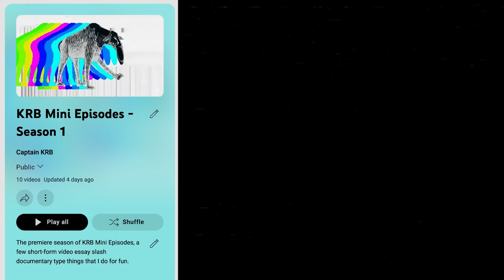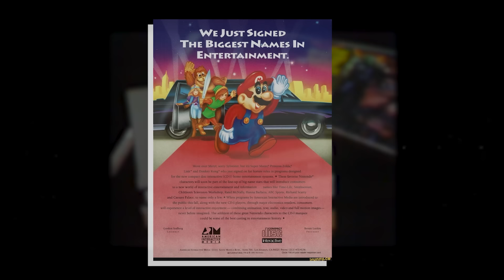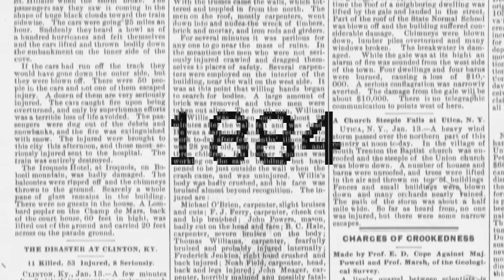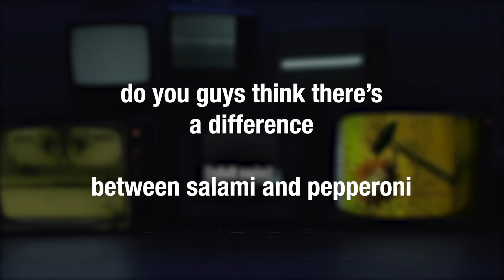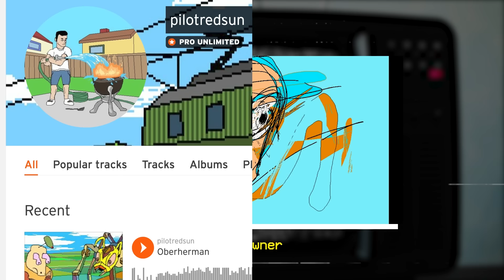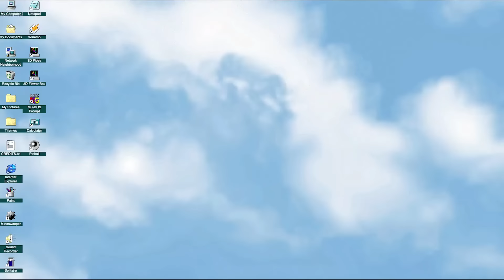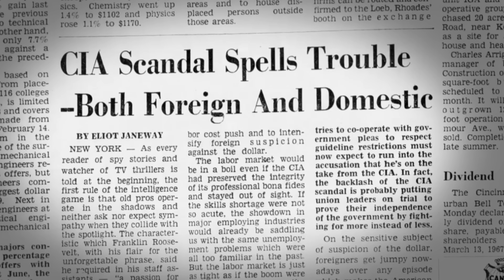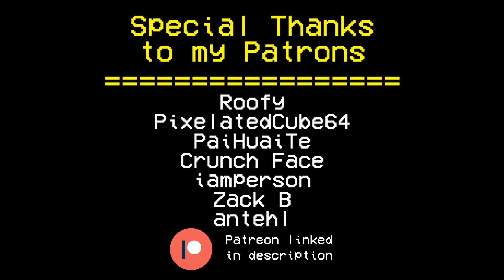Tales From Our Bizarre World // [Mini Episodes Season 1]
From the mythical creatures of the lumberwoods to the CIA's most unhinged projects; from the tech behind toy laser guns to the history of an ill-fated game company; from the archaic origins of copypasta to the mysterious creations of an internet musician; over this last year, I've explored a small handful of unusual stories and events in a variety of places. And now, they're all in one place, plus some bonus segments and bumpers made by you guys!
Hope you've all enjoyed this season, a new one's right around the corner. : )

BUMPERS
1. @Wizard_635
3. @GDM245
5. @asbestospoisoning8591
6. @PixelatedCube64
7. @Barkii
8. @ummmhelp

== Timestamps ==
0:00 Intro
1:26 Bumper 1
2:14 Fearsome Critters
11:25 Bumper 2
11:47 Animation Magic
25:56 Bumper 3
26:09 The Bone Wars
34:12 Bumper 4
34:29 Copypasta Lore
45:37 Patreon Promo
47:58 Adult Swim Bumpers
58:18 Bumper 5
58:28 Who is PilotRedSun?
1:13:54 Bumper 6
1:14:14 The Saga of Blockbuster Video
1:29:03 Bumper 7
1:29:19 The Raygun Conspiracy
1:41:34 Bumper 8
1:41:55 The CIA's Most Bizarre Projects
1:58:18 Conclusion